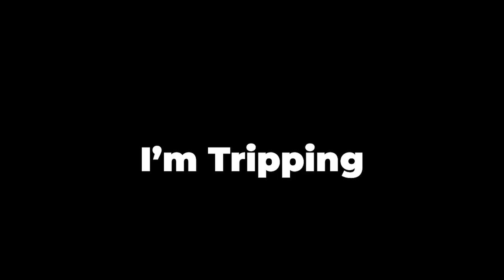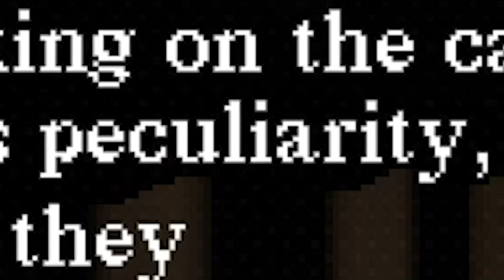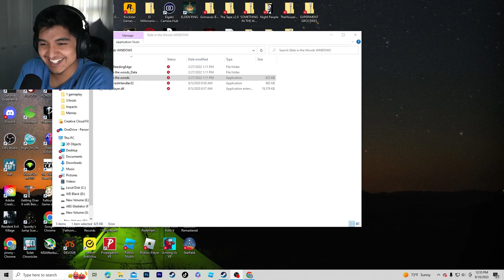Never Using A Slide Again!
Thanks for the feedback on the previous video I'll be sure to upload more content like that as usual hope you guys enjoy the video and recommend some games in the comments!